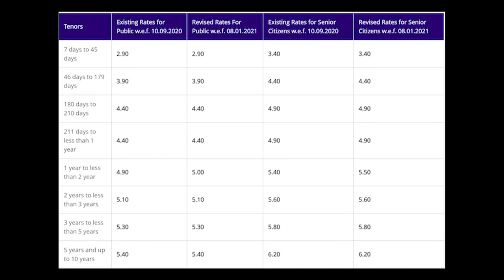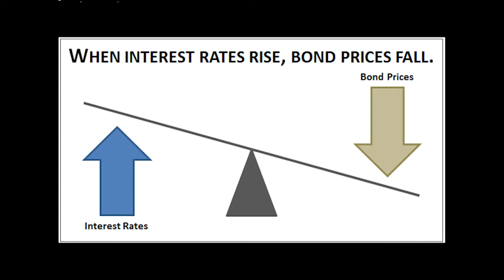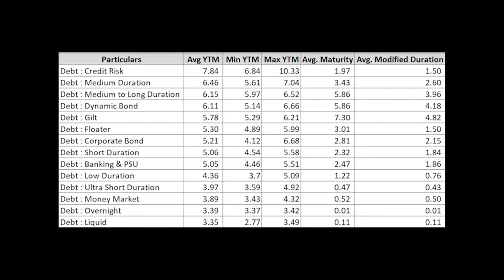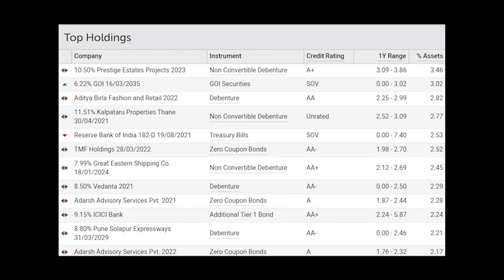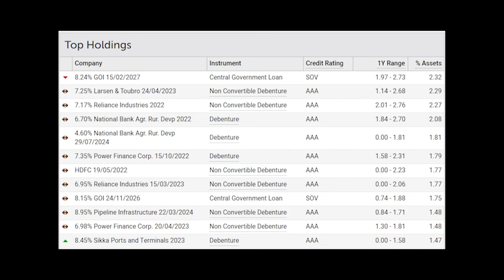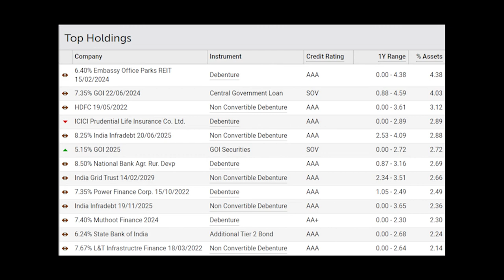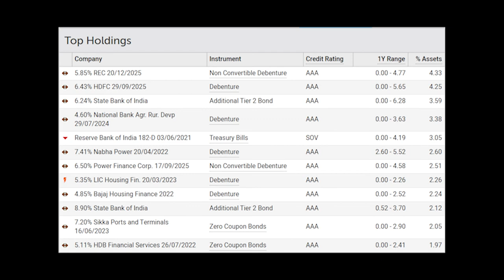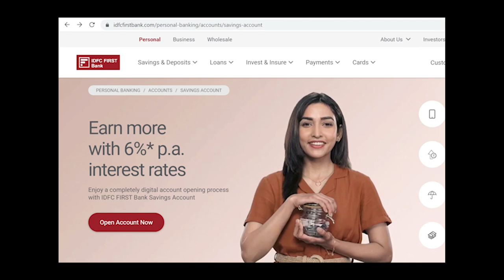Top 5 Debt Funds for 2021-22 | Barbell Strategy | Money market outlook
Interest rates are at multi-year lows and the market is expecting a rise in interest rates. Should investors invest in long duration bonds or short duration bonds? We choose the top 5 debt funds you can research on before investing. The best debt funds to invest in 2021 and 2022 are those which help mitigate the interest rate risk and the credit risk.
Timelines:

0:00 - Introduction
0:24 - Interest Rate Scenario
1:14 - Barbell Strategy
1:45 - YTM Table
3:00 - ICICI Prudential Credit Risk Fund
4:19 - ABSL Corporate Bond Fund
5:28 - Nippon India Short Term Fund
6:29 - HDFC Short Term Fund
7:16 - Kotak Corporate Bond Fund
8:07 - Bonus Idea